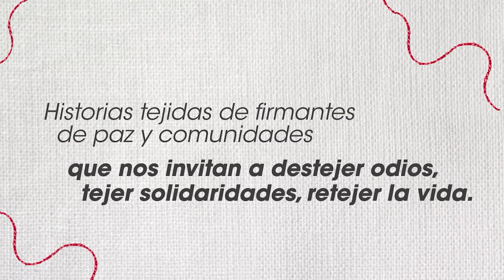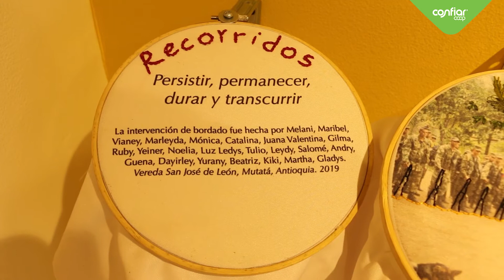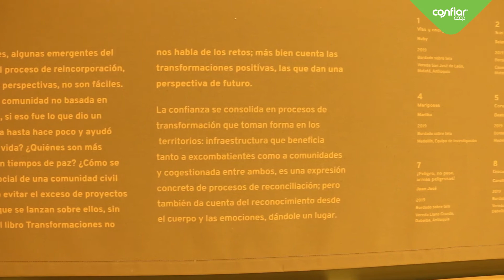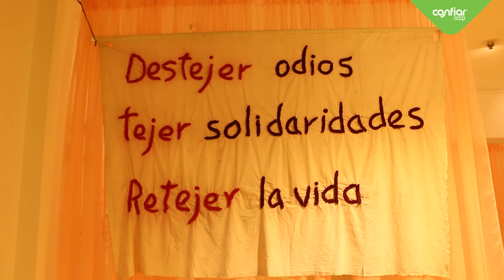En Confiar abrimos nuestra Casa de la Cultura con una nueva Exposición: Destejiendo miradas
¿Qué se encontrará en la galería?
Historias preferidas y relatos emergentes bordadas por firmantes de la paz, junto a sus familiares y vecinos de las veredas receptoras. Estas historias se recogen en 90 piezas textiles reunidos en una serie de 11  Libros textiles: Recorridos, Añoranzas, Reencuentros, Arraigos, Confianzas, Trasformaciones, Compromisos, Pequeñas Puntadas, Esperanzas, Incertidumbres, y Entramado de Resonancias.
Resonancias tejidas, es decir respuestas a los relatos de los firmantes de la paz, de personas de la comunidad educativa de la sede Apartadó y de la Facultad de Enfermería de la Universidad de Antioquia, y del grupo de las mujeres del grupo Tejedoras de Esperanza de la Corporación Convivamos en Medellín
Resonancias en formato audiovisual, desde la perspectiva de personas de España, Chile, Reino Unido.